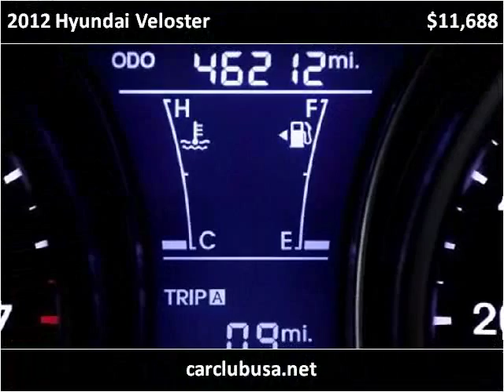2012 Hyundai Veloster Used Cars Miami Gardens FL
This 2012 Hyundai Veloster is available from Car Club USA.